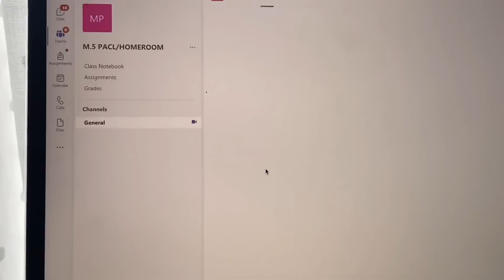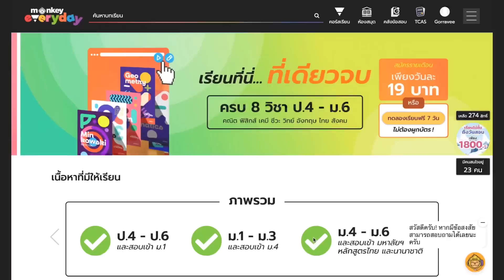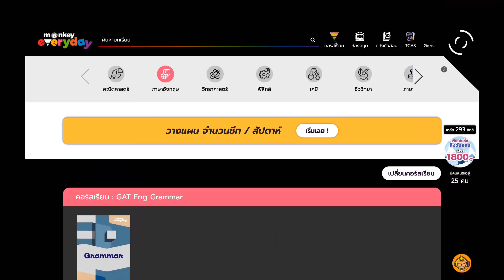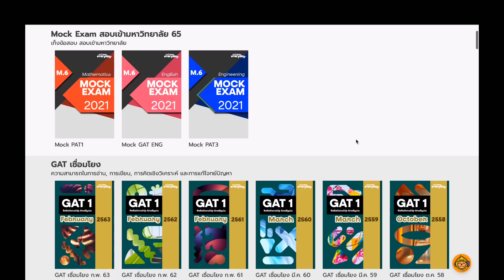Morning routine ตอนเช้าของคนขยัน🛏📚🍜 | Mink Mink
ช่วงนี้มิ้งค์ต้องเตรียมตัววางแผนชีวิต ในการสอบเข้ามหาวิทยาลัยตั้งแต่เนิ่นๆแล้ว  มิ้งค์เลยวางใจให้ Monkey everyday เป็นผู้ช่วยวางแผนการเรียน การสอบคณะที่เราต้องการ  แถมเขามีคลังข้อสอบปีก่อนๆให้เราด้วย มันเจ๋งสุดๆเลยค่ะ รู้สึกประหยัดเวลาและช่วยให้เราไม่หลงทาง ไม่เสียเวลาค้นหาเอง อยากแนะนำให้เพื่อนๆมาลองเรียนกันนะคะ

โปรโมชั่นสุดพิเศษสำหรับเดือนธันวาคม!!

โปรโมชั่นเรียนได้ไม่อั้น จ่ายเพียง 1,800 บาท สามารถเรียนได้จนถึงวันสอบวันสุดท้าย และรับเงินสดคืนคนละ 200 บาท เมื่อชวนเพื่อนมาเรียนด้วยกัน การันตีหากสอบไม่ติด ยินดีคืนเงิน 50 % หมดเขตวันที่ 26 ธันวาคมนี้

กรอก Code MKEMM30KA เพื่อรับส่วนลดเพิ่มเติม 100 บาท จากราคาโปรโมชั่น

ถ้าเพื่อนๆคนไหน สนใจสามารถเข้าไปดูรายละเอียดได้ที่